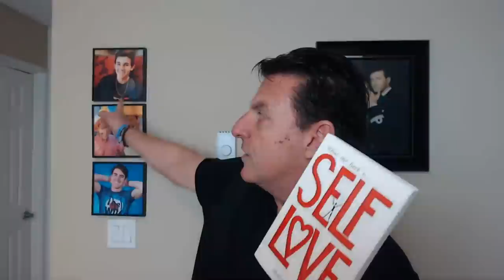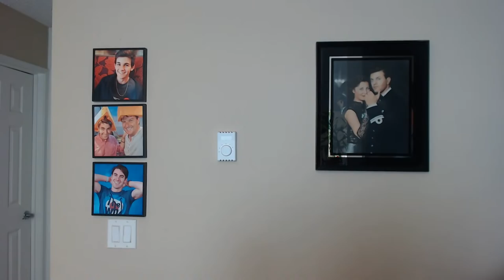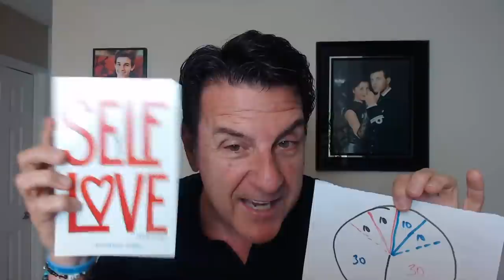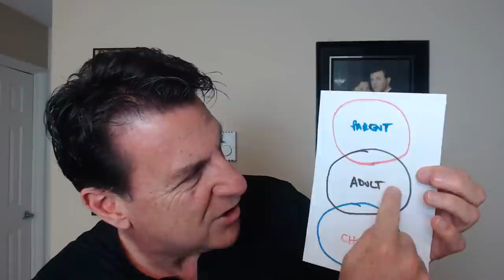What To Know About Dating Men Over 40 (Q&A)